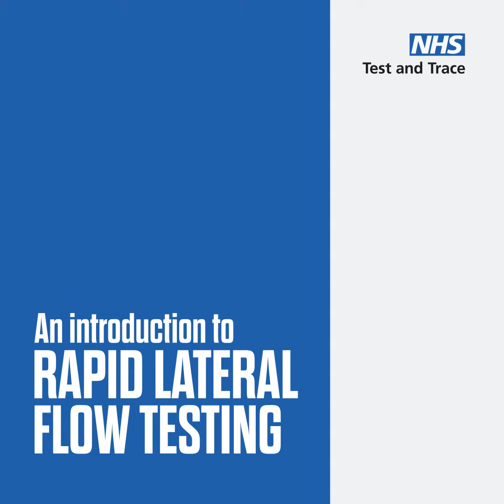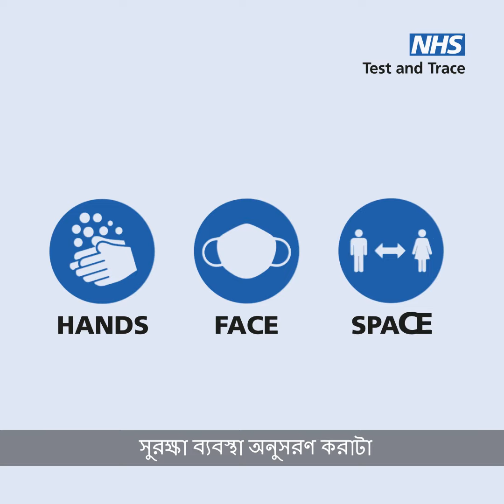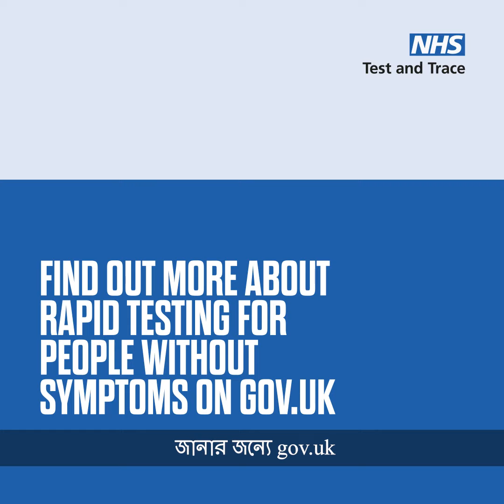Lateral Flow Test explainer Bengali